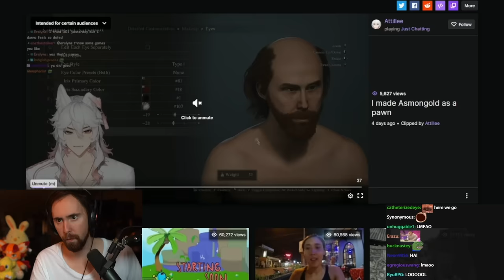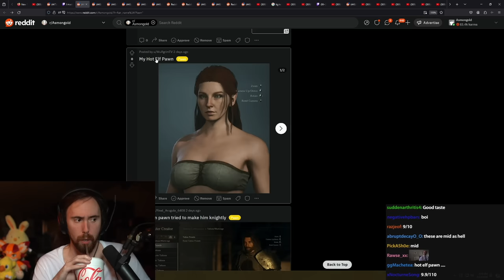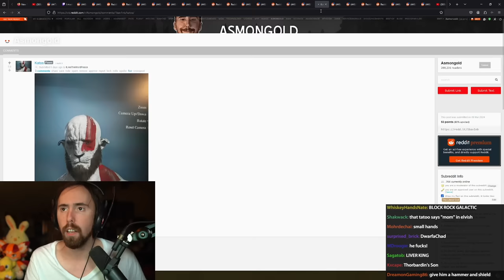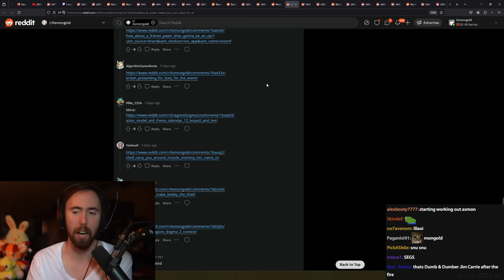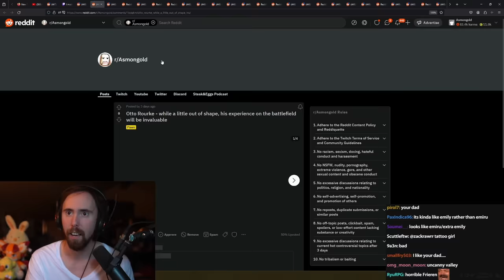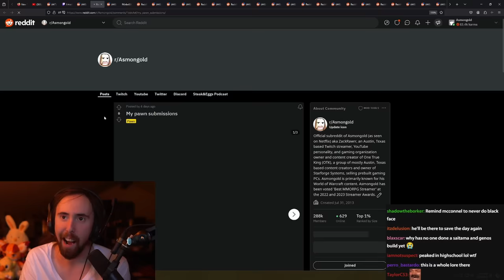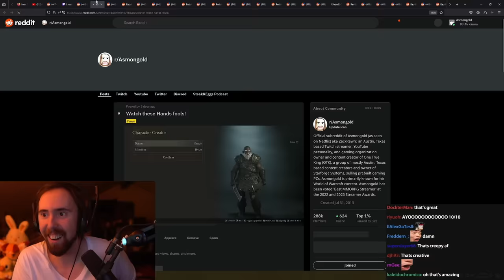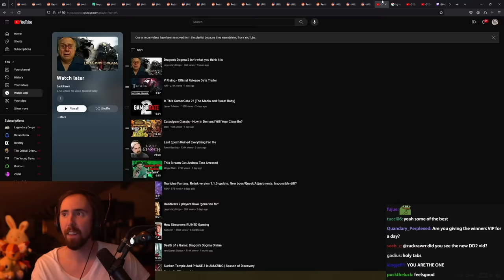Dragon’s Dogma 2: Viewers Showed Me Their Pawns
Asmongold rating pawns made in Dragon's Dogma 2 Demo.
Submit your pawn before March 16th. The best one will make it into Dragon's Dogma 2.